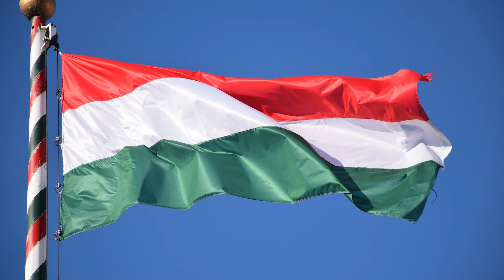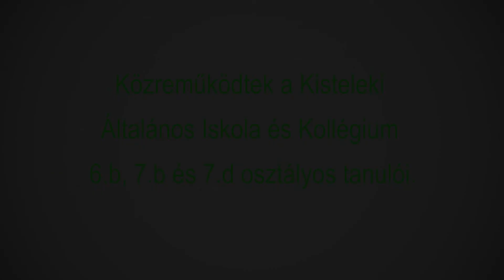2021. Március 15.